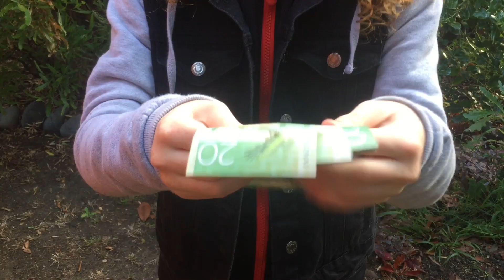A 2020 Drug Deal......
Good Morning DylanArMee! In this video my sister and I made up a quick, unscripted skit about what a "drug deal" would look like with all that's going on  in the world at the moment.